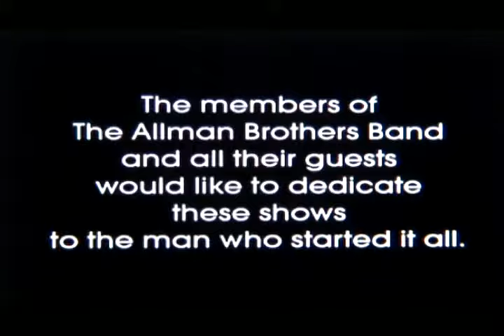The Allman Brothers Band 2009-03-20 Beacon Theater New York City Set I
Set I
Little Martha*
Mountain Jam
Trouble No More
Midnight Rider
44 Blues^
Wasted Words
Gambler's Roll
Ain't Wasting Time No More
Mountain Jam (Reprise)
* - Oteil Burbridge Solo
^ - w/ Danny Louis